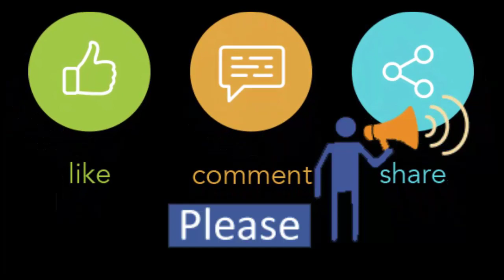Winter Snicker Collections | Ladie Shoes | Available Size 36 to 40 | Order For Contact us